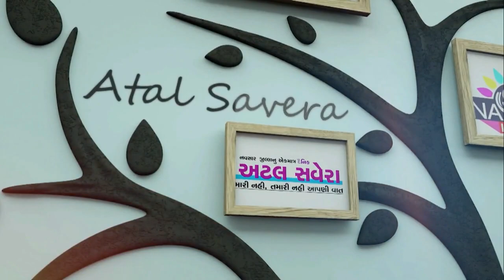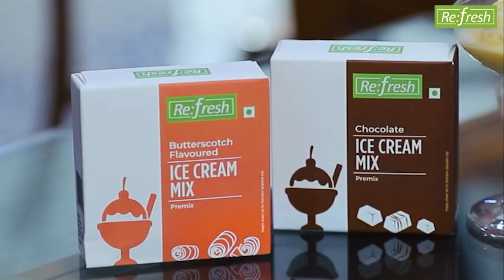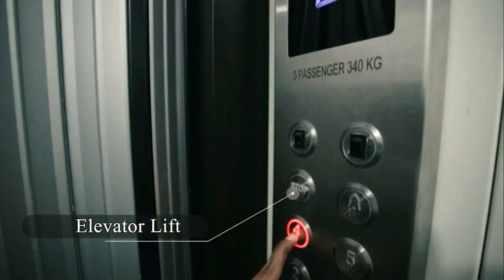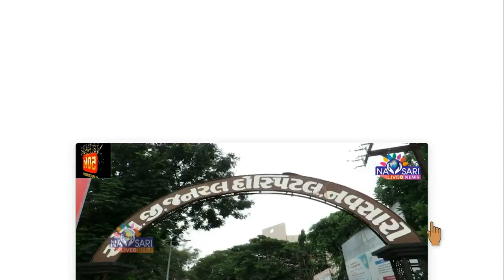ZATPAT NEWS :- ધર્મ દર્શન ની અંદર જુઓ પુરુષોત્તમ માસનો મહિમા.